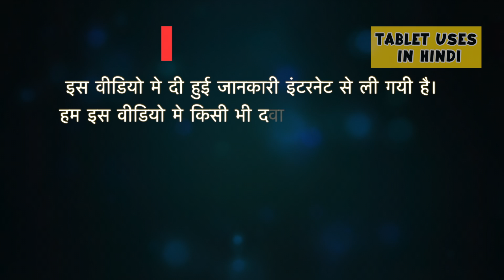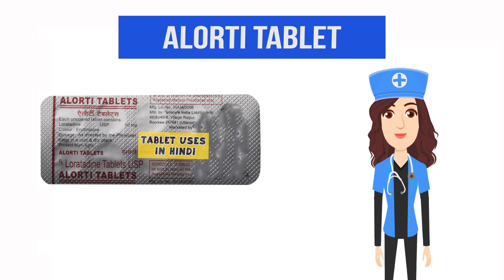Alorti Tablet Uses in Hindi | एलर्जी की स्थिति | Side Effects | Dose 💊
Alorti Tablet Uses in Hindi | Side Effects | Dosage